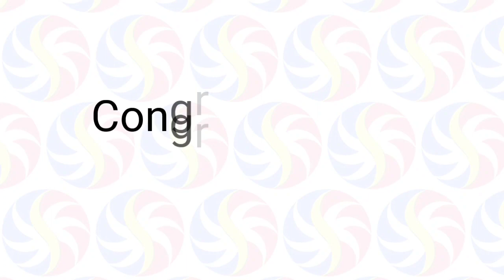3rd Draw STL Pampanga April 21, 2023 (Friday)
Small Town Lottery Result for SunCove Corporation Pampanga Province Draw Result, (Friday) April 21, 2023 (STL)